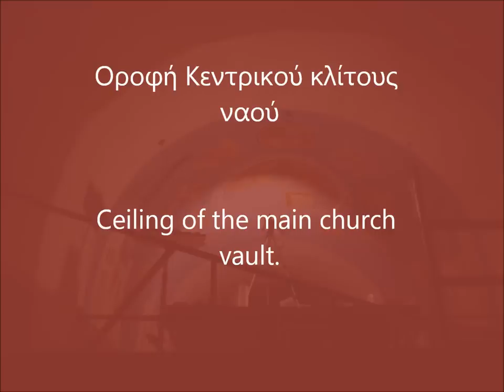Kampanis painting a mural.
The video shows stages during painting a mural on the ceiling of the main vault of the Church of Virgin Mary convent in Kornofolia, Soufli, Greece. The project is still in progress (March 2015). The convent is a dependency of Iveron monastery of Mount Athos. The mural is being painted with casein and egg tempera and is part of the overall painting decoration of the church done by artist Markos Kampanis. This particular part depicts Christ Pantocrator and the four Evangelists.